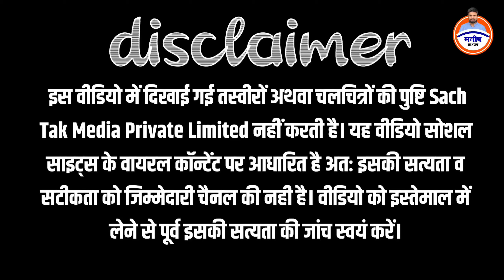शादी से 15 दिन पहले ही माँ भारती की सेवा में शहीद हुए वीर सपूत सचिन लौर ।।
Paratrooper Sachin laur | Indian Army |